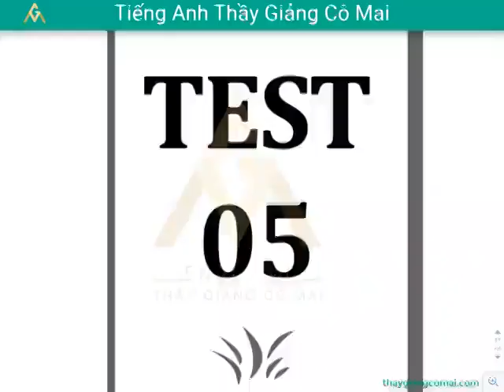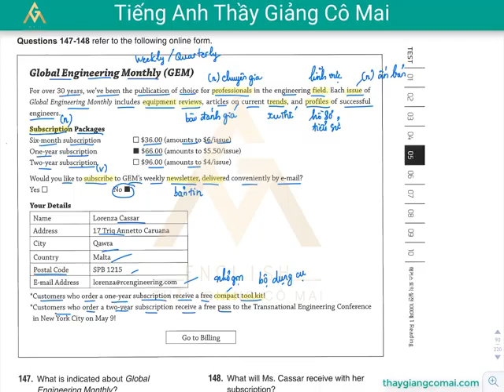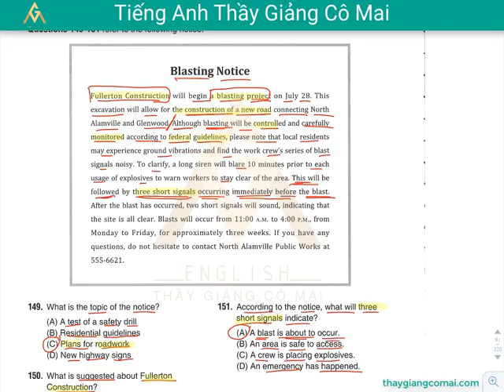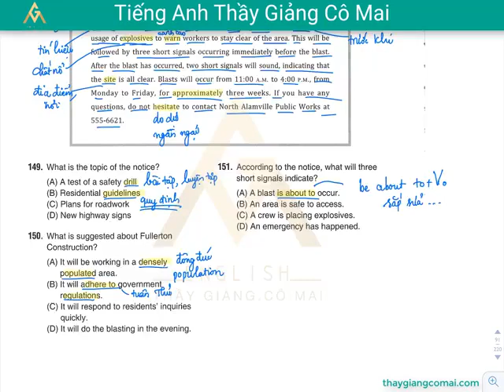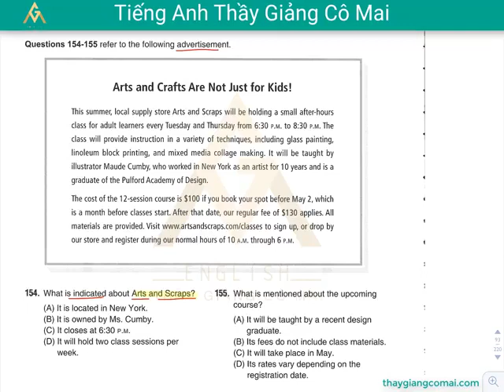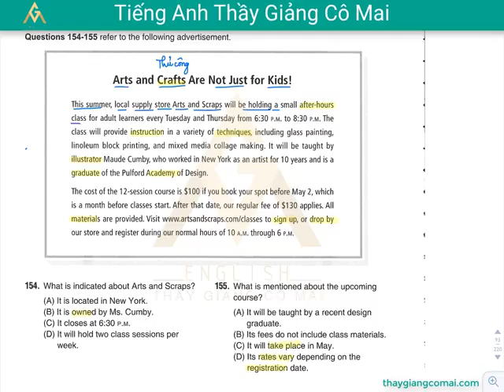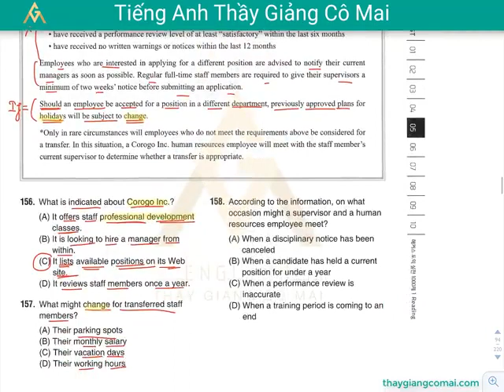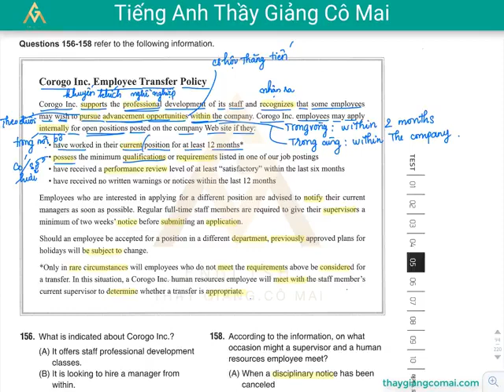Sách FOCUS RC 1 Test 05 Câu 147 đến 158